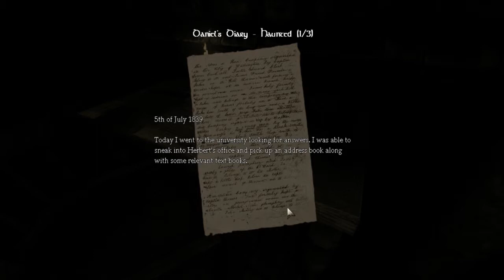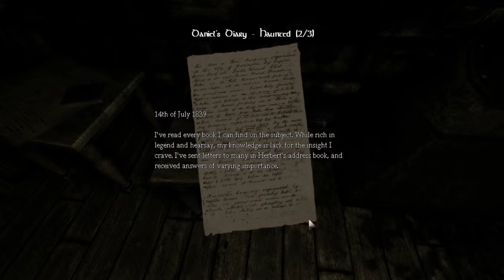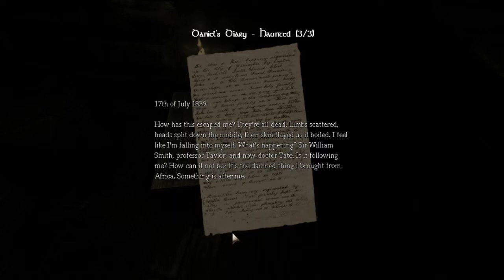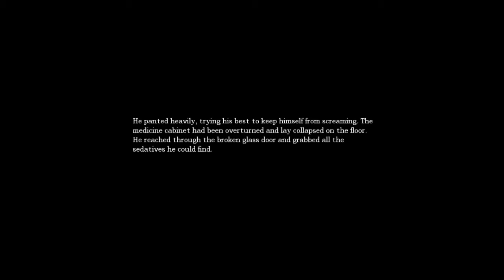amnesia the dark descent with kane : part 8 - the fattest coal machine ever made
in this episode kane shows off his 'awesome maths skills' and attempts to fix the lift so that he can descend further into the darkness...